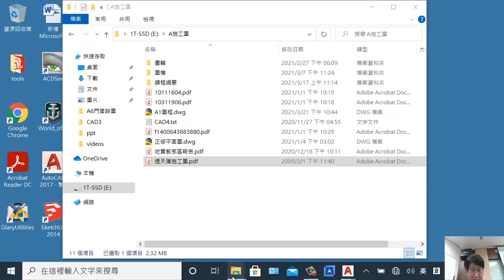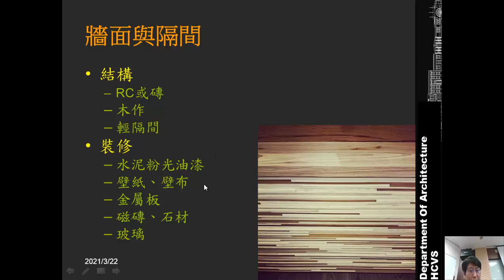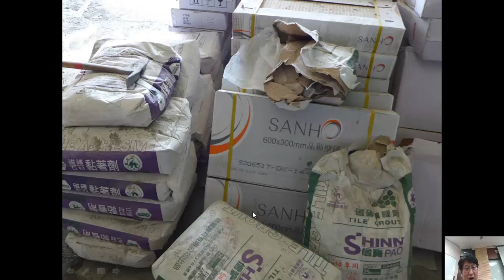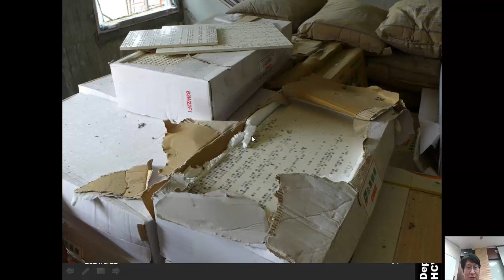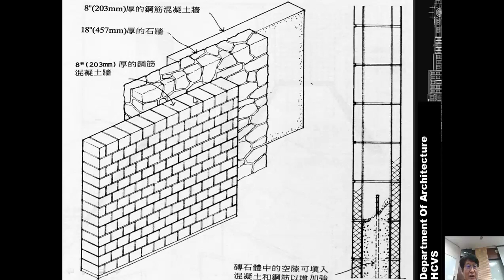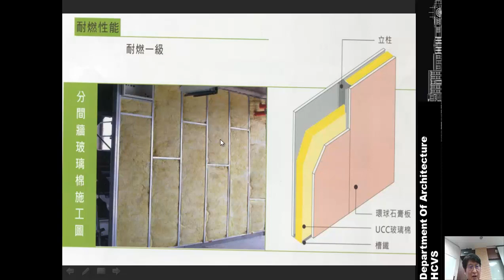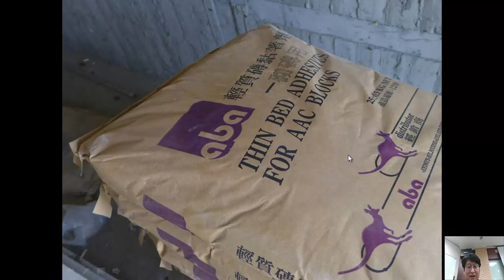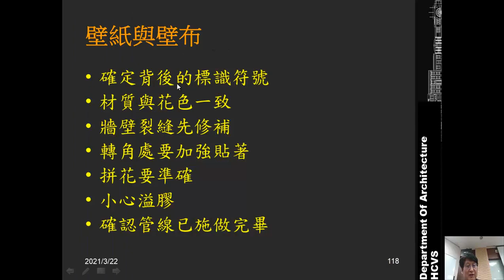牆剖面詳圖 [04] 牆使用材料